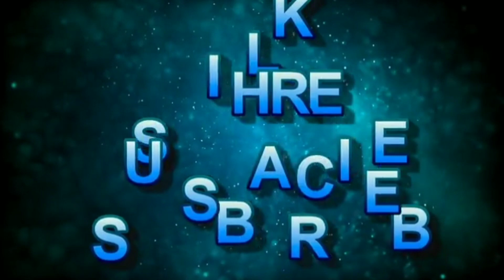Ganesh Chaturthi Ki Katha/गणेश चतुर्थी की कथा/Ganesh Chaturthi Ki Kahani/गणेश चतुर्थी की कहानी 2022